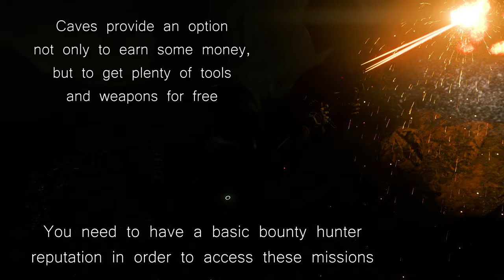Loot Multi-Tools | Star Citizen Tips & Tricks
Caves are also much easier than bunkers for the new players, because you don't have to deal with the turrets at all.